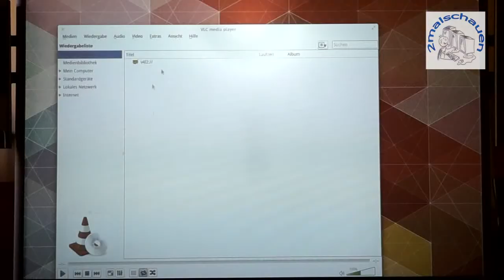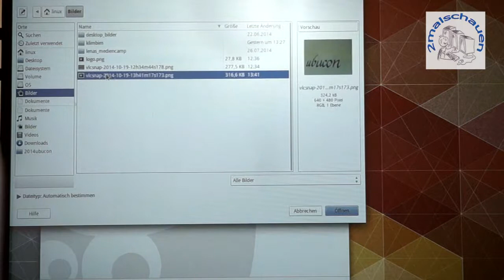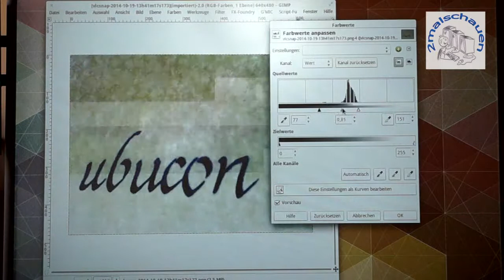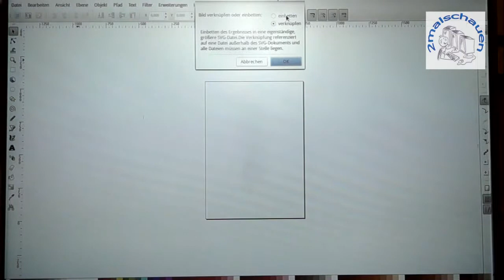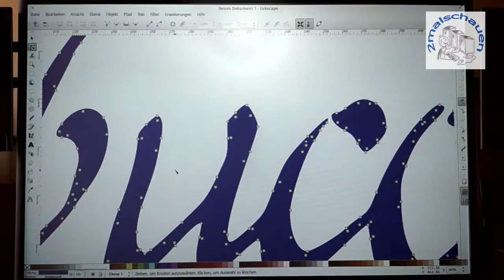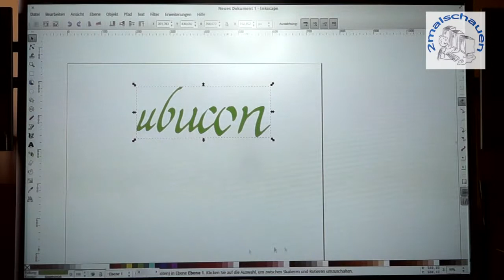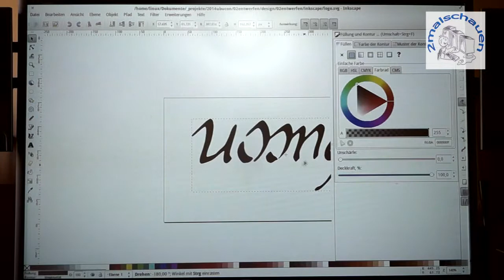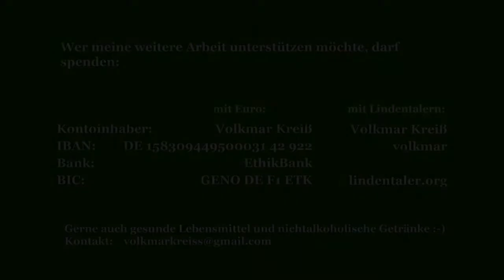Workflow für Grafikdesign mit freier Software - Teil 2 - Ubucon 2014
Wie bekommt man aus einem pixeligen Webcam-Bild eine internettaugliche SVG-Datei?
In 20 min bekommt ihr hier mit Hilfe von Matthias Baran und komplett freier Software, ein professionelles Ergebnis.
Nebenbei lernt ihr auch, wie man mit dem VLC einen Videosnapshot mit eigener Webcam macht.